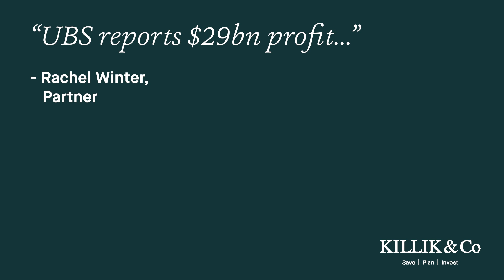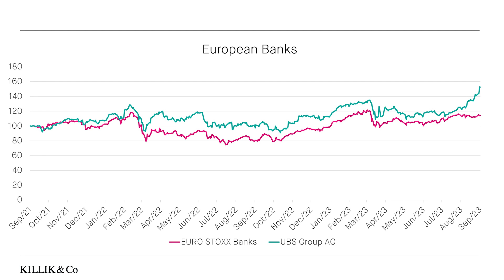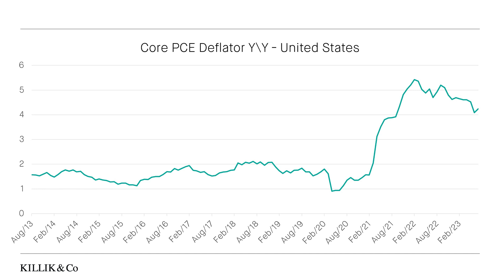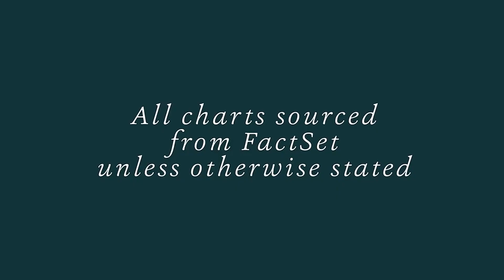Killik & Co's Market Update: 1st Sep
In this week’s Market Update, Rachel Winter looks at UBS, core PCE, and the FTSE 100